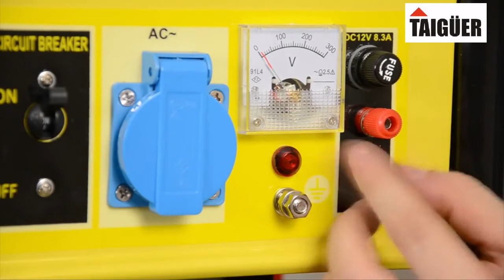Generador electrico gasolina 2500w ventageneradores net